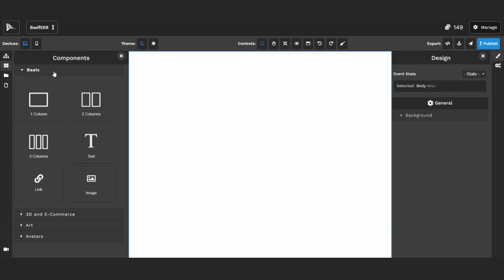SwiftXR Image Component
Learn how to use SwiftXR Image component